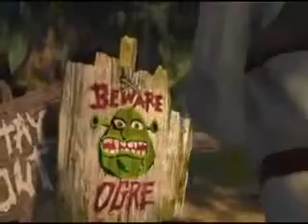Skerk Intro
Introduction to the first Skrek movie